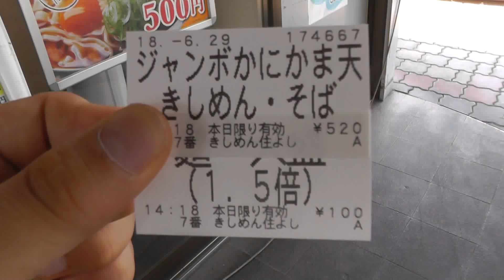【大きなカニかま天ぷら】住みよしのジャンボカニかま天きしめんを注文